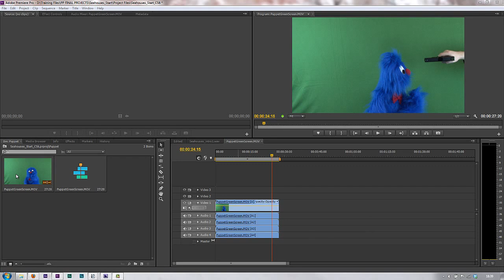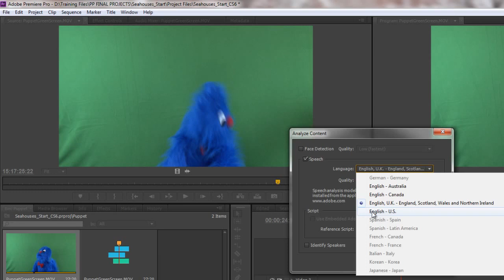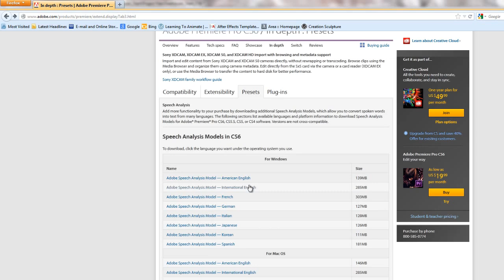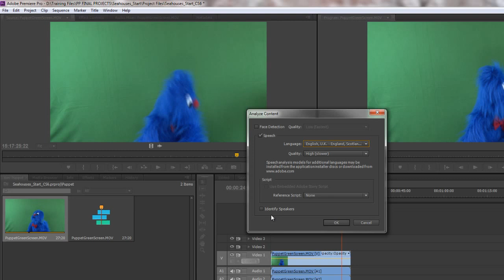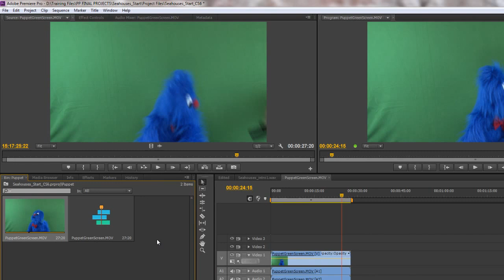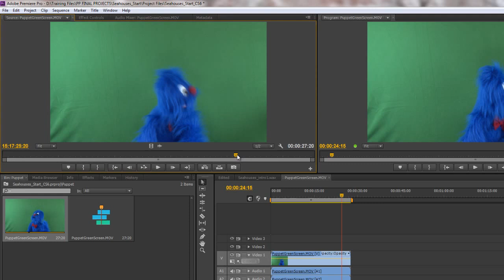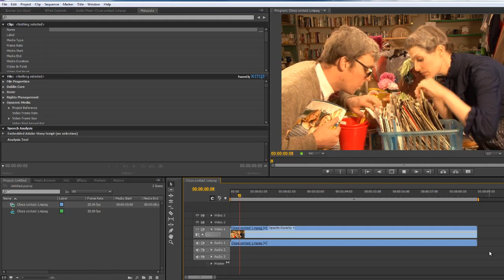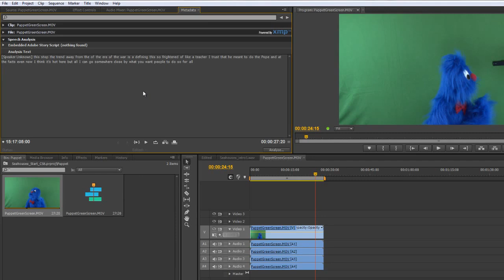Premiere Pro CS6 Techniques: 104 Speech Analysis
In this tutorial, Andrew Devis shows how to use the Speech Analysis function inside of Premiere Pro. Andrew starts by showing how to find and download speech modules for languages other than English US and then goes on to analyze two clips, one with stylized English and one with normal English to show how well Premiere Pro copes. Andrew also shows how you would attach an Adobe Story Script for greater accuracy and also how t